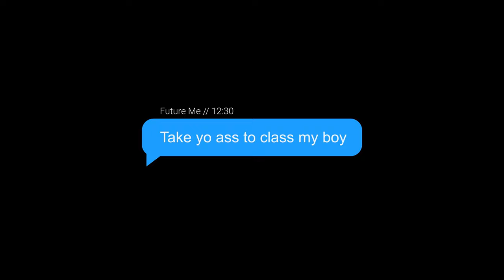[WEEKLY VLOG] Boosters, Jersey Mikes, Rants & more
why did my dad take me back to school shopping with a booster…… also I missed class 😂